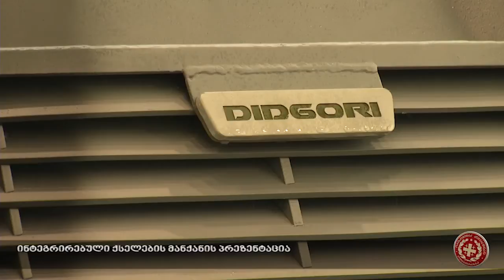Presentation of Communication Vehicle / ინტეგრირებული ქსელების მანქანის პრეზენტაცია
28 იანვარს სსიპ სახელმწიფო სამხედრო სამეცნიერო-ტექნიკურ ცენტრ „დელტას" მიერ წარმოებული ახალი სამხედრო პროდუქტის - ინტეგრირებული ქსელების მანქანის - პრეზენტაცია გაიმართა.
თანამედროვე კავშირგაბმულობის მანქანის შექმნის მიზანი ბრძოლის დროს მობილური არმიისთვის ზუსტი ინფორმაციის სწრაფად, საიმედოდ და დაცულად გადაცემა/ მიღებაა. ოპერატიულ-ტაქტიკური დონის კავშირგაბმულობის მანქანა მსუბუქი ჯავშანმანქანა „დიდგორის" უნიფიცირებული პლატფორმის ბაზაზე შეიქმნა.
ახალი სამხედრო კავშირგაბმულობის მანქანის ტექნიკურ-ტაქტიკური მახასიათებლების შესახებ პრეზენტაცია სამხედრო სამეცნიერო-ტექნიკურ ცენტრ „დელტას" ხელმძღვანელმა უჩა ძოძუაშვილმა წარადგინა. მანქანა ხასიათდება საიმედო ჯავშნით, მაღალი მანერვულობით, გამავლობით, ეკიპაჟის საიმედო დაცულობითა და სწრაფი გადაადგილებით, რომელიც დაკომპლექტებულია კავშირგაბმულობის უახლესი მიღწევებით.
საბრძოლო კავშირგაბმულობის მანქანა სრულად შეესაბამება ქართველი სამხედრო მოსამსახურეების მიერ მიცემულ ტექნიკურ დავალებას. როგორც „დელტას" ხელმძღვანელმა უჩა ძოძუაშვილმა აღნიშნა, ძველ და კარგ ტრადიციებზე დაყრდნობით, სამეცნიერო-ტექნიკურმა ცენტრმა ახალი მოდერნიზებული, დაცული და ფუნქციური მანქანა შექმნა, რომელიც რეალურად პასუხობს ქართული ჯარის მოთხოვნებს. კავშირგაბმულობის მანქანის პრეზენტაციას უშიშროების საბჭოს მდივანი ირინე იმერლიშვილი, საქართველოს სახელმწიფო მინისტრი ევროპულ და ევროატლანტიკურ სტრუქტურებში ინტეგრაციის საკითხებში ალექსი პეტრიაშვილი, პარლამენტის თავდაცვისა და უშიშროების კომიტეტის თავმჯდომარე ირაკლი სესიაშვილი, ასევე საქართველოში აკრედიტებული დიპლომატიური კორპუსის წარმომადგენლები დაესწრნენ.
ინტეგრირებული ქსელების მანქანა ერთ-ერთია იმ პროექტებიდან, რომელზეც „დელტა" ბოლო პერიოდში მუშაობს. წელიწადზე მეტი ხნის განმავლობაში სამხედრო სამეცნიერო-ტექნიკური ცენტრის თითოეული თანამშრომლის აქტიური მუშაობით ეს პროექტი წარმატებით განხორციელდა